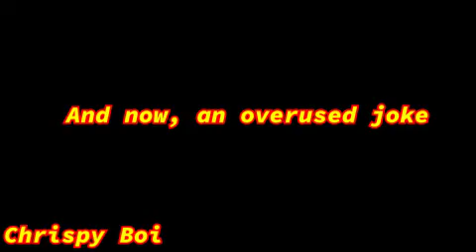YTP: no plums here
Also please don't comment 'Wanna be friends' as that will be removed.